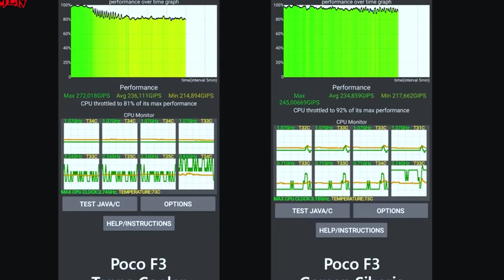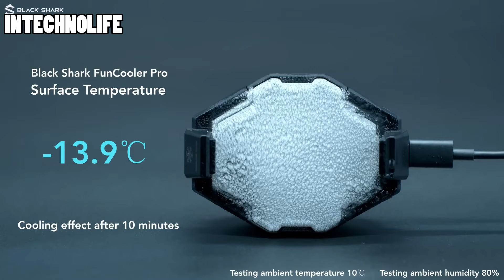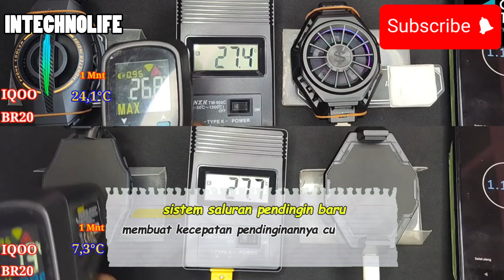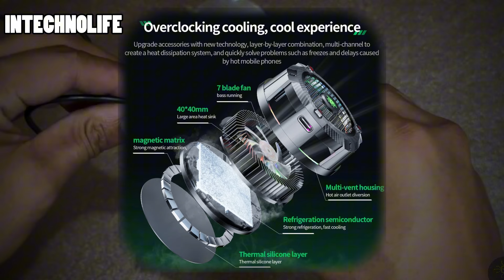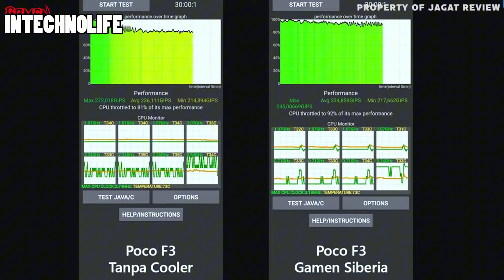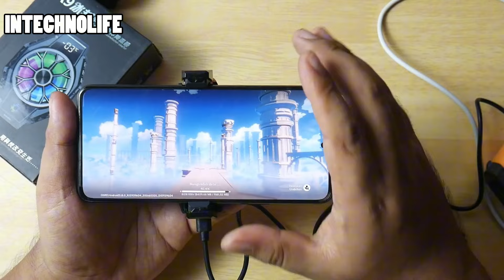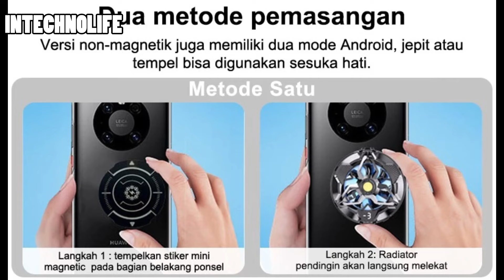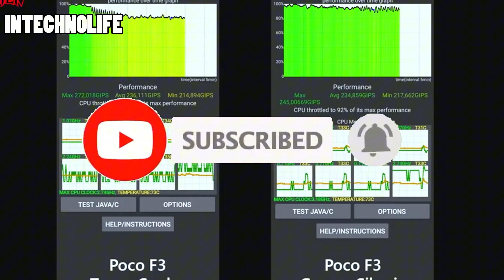8 FAN COOLER HP GAMING TERLARIS DI 2024 !! HP DINGIN siap GAMING !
Rekomendasi UPDATE FAN COOLER SMARTPHONE !!  Kalian dapat melihat spesifikasi lengkap dan membelinya langsung melalui link rekomendasi toko yang sudah kami sediakan.

LINK PEMBELIAN !!!
1. BLACK SHARK Magnetic Cooler 3 Pro
2.   vivo iQOO Cooling Back Clip Pro
3. Plextone EX1 Pro
4. GAMEN Fan Cooler Siberia
5. NETPAC X65
6. KIVEE Fan Cooler X9
7. YLV Fan Cooler X9
8. KUCUU Radiator Fan Cooler